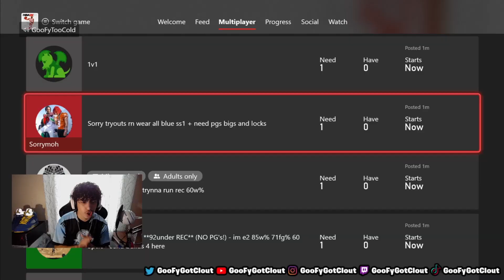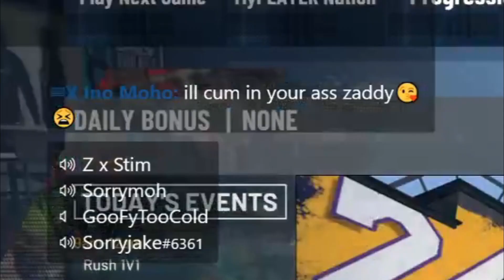I TRIED OUT FOR A CLAN WHILE ACTING GAY ON NBA 2K21! HE STARTED FLIRTING BACK! *MUST WATCH*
I TRIED OUT FOR A CLAN WHILE ACTING GAY ON NBA 2K20! HE STARTED FLIRTING BACK! *MUST WATCH*

During NBA 2K21 I made videos on:
- 99 OVERALL ONE DAY NBA 2K21

momentum behind the back tutorialVc glitch after patch 5 vc glitch PRETTYBOYFREDO PRETTYBOYFREDO SAVAGE SQUAD HOOPERS SSh WONDERSHARE FILMORA, WONDERSHARE FILMORA TUTORIAL, WONDERSHARE FILMORA PIP, WONDERSHARE FILMORA HOW TO DO PIP, WONDERSHARE FILMORA HOW TO DO AN OVERLAY, WONDERSHARE FILMORA HOW TO DO OVERLAY, WONDERSHARE FILMORA OVERLAY, WONDERSHARE FILMORA VIDEO OVER VIDEO, WONDERSHARE FILMORA OVERLAY TUTORIAL, WONDERSHARE FILMORA HOW TO APPLY A OVERLAY, nba2K21 unlimited vc glitch, dr 2k slasher build speedboosting sharpshooter smallest player ever nba2K21 best jumpshot,nba2K21 best dribble moves, nba2K21 best dunks, redcityboy23, nba 2K21 montage, nba2K21 montage, nba 2K21 @, nba2K21 funny, nba 2K21 funny moments, nba2K21 funny moments,rtg, nba2K21 stage jackpot